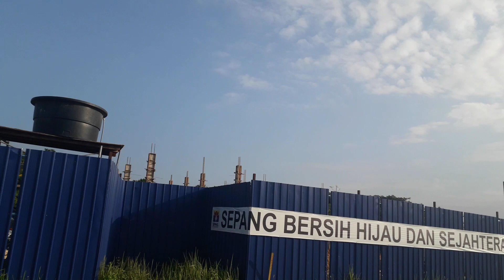good morning walking